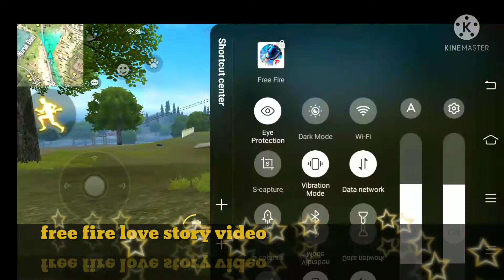❤️Lovestory video# free fire lovestory video# romantic video# Short video# misstar Raja kd ❤️👍🙏😀😀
HI

i am raja  nayak Welcome to youtube channel misstar raja kd

Pyar Ka Inteqam
Free fire love story
story
Pyar Tune Kya Kiya
Love story
Free fire short film
Action story
Pyar Tune Kya Kiya video
Free fire short movie
friends vs girlfriend
pyaar vs dost
dost vs pyaar
Dost Vs Pyaar
s vs girlfriend
Friends Vs Girlfriend
film friends vs girl friends free fire
heart touching story free fire
pyaar aor dosti
dosti vs pyaar
Dating vs friendship
girl friend vs girlfriend
pyar-aur-dosti
sad hearttouchingstorycryingstoryfreefire
adivasi comedy video
adivasi love story videos
aduvasi production
adiwasi production
adiwasi comedy video comedy video
prank video
local comedy
assam comedy video
nagpuri comedy video
new adibasi comedy video
adivasi garl
adivasi garl video
top adivasi garl
new sadri comedy video
sadri comedy video
new nagpuri comedy video
adivasi short film
adivasi comedy e group all comedy video
masti adivasi official new video
Mar Sonom
Lolipop Adivasi Comedy Channel
Lollipop Aadibashi comedy Channel
lollipop Adivasi comedy video
lollipop Adivasi comedy
aadivasi comedy video
aadivasi comedy video 2021
Adivasi love story video
Bagania Love Story'
Adivasi love Story
Nagpuri Love Story video
New Adivasi video
Top Adivasi comedy video
new video
adivasi new videonew comedy video
adivasi comedy video
Nagpuri new video
Nagpuri new comedy video
# love story
# love story video
baganiya new video
funny love story video
Lovestory video
# free fire lovestory video
# romantic video
# Short video
# misstar Raja kd
#2021 Adivasi comedy video
#2021 Nagpuri new video
#2021 Nagpuri new comedy video
#2021 love story
#2021 love story video
#2021 baganiya new video
#2021 funny love story video
#2021 comedy love story video
#2021 free fire love story video
#2021 romantic video
#2021 short video
#2021 video adivasi comedy
#2021 new Nagpuri video
#2021 new Nagpuri comedy video
#2021 story lovev
#2021 video love story
#2021 new baganiya video
#2021 love story funny video
#2021 love story comedy video
#2021 love story short videos
#2021 love story free fire video
#2021 video romantic
#2021 video short
#2021 had love story video
Ek Raat
romantic video
romantic song
hot video
romantic video song
romantic songs
tu pyar hai kisi aur ka
bollywood songs
bewafa song
love story
hot music video
hindi hot vide
official video
romantic sexy song
chest romance chest
romantic sexy video
hot songs
hot song
Vampire Love Story
Japanese Love Story
vampire love story
Japanese Korean Mix Hindi Songs
punjabi songs
hindi songs
love story
love story 2021
new hindi songs
Hindi song 2021
korean girl
Korean boy
Korean dramatic
chinese drama
chinese girls
vampire love story 2021
hindi movies
dubbed movie
aditya movies
hindi movies dubbed
न्यू रिलीज़ हिंदी डब फिल्म
नई साउथ मूवी हिंदी 2021
bollywood movies 2021full movie
action full movie
south new movies 2021
Cheater Friend
Funny love story free fire
Desi love story free fire
Love story free fir
Free fire love story in hindi
Garena Free fire
Best Action Love Story
New trendiemot
Free fire emote
Free fire new rap ong
Free fire bgm song
Free fire joker ringtone new 2020
Free fire love new hindi WhatsApp status 2020
Free fire sad WhatsApp status 2020
Free fire bgm WhatsApp status
Free fire lover
Free fire love ringtone
CG dj song new 2020
Cg jas geet new dj remix 2020
Bhojpuri new song 2020 dj remix
Sapnachodhri new hot video 2020
Dukalu yabav new cg jas geet 2021
Free fire dj alok new song 2021
Pubg vs free new dj song
cute couple
couple in love
love story
cute love story
romantic short film
love scenes
cute couple in love
hindi short films
films in hindi
romantic short films in hindi
girl in red actress
free fire tik tok lover
free fire tik tok
free fire love story hind
free fire love 2021
romance free fire

_Thank you